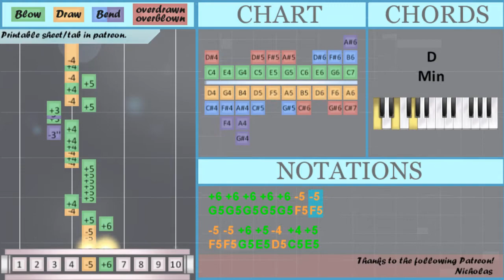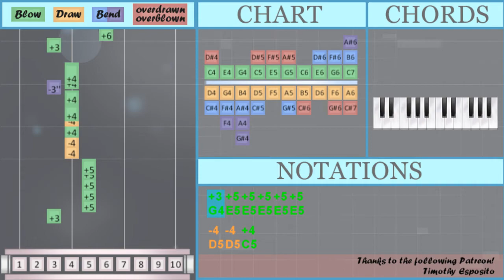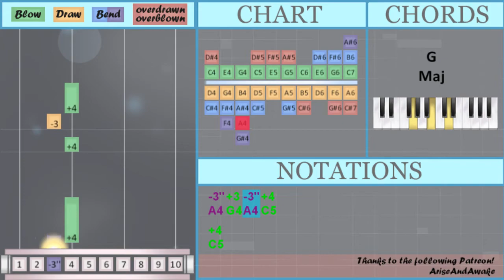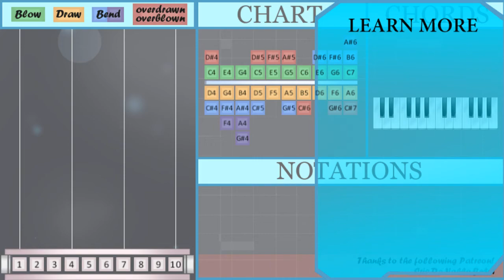How to play Campfire Song (Spongebob) by Dan Povenmire on Diatonic Harmonica 10 Holes (Tutorial)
Comment and let us know how the videos have helped you. It keeps us going! :)The easiest way to learn how to play Campfire Song (Spongebob) by Dan Povenmire on the diatonic harmonica 10 holes. It's a diatonic harmonica 10 holes tutorial for Campfire Song (Spongebob) by Dan Povenmire.

EasyHarmonicaLesson teaches you to play the your favorite instrument, through easy and simple animation so that you too can learn how to play Campfire Song (Spongebob) by Dan Povenmire on the diatonic harmonica 10 holes easily. A diatonic harmonica 10 holes tutorial with visual animation graphic.

Numbered notation:
+3 +5 +5 +5 +5 +5
-4 -4 +4
-4 +4   +4 -3'' +4
+4   +3
-5 -5 -5 +6
-4 +4 +4   -3'' +4
-4   +3
-3''     -3
-5 -5 +6 +5 -4 +4 +5
+5 +5 +5 +5 +5 -4 +4
-4 +4 +4 -3'' +4 +3 -3'' +3
+5 -4 +4 +5 -4
+4 -4
-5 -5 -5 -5 +6 +5
-4 +4 +5 +5 +5 +5 +5 +5
-4 +4 -4 +4 +4 -3'' +4 +6
+6 -6
-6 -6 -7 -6 +6
+3 +3
-3'' +3 -3'' +4
+4
-3 +4

Lettered notation:
G4 E5 E5 E5 E5 E5
C5   G4
D5   G4
A4     B4
E5 E5 E5
E5 E5 E5 D5 C5 D5 C5
C5 A4 C5 G5 G5
G5 G5 G5 G5 G5 F5 F5
F5 F5 G5 E5 D5 C5 E5
E5 E5 E5 E5 E5 D5 C5
D5 C5 C5 A4 C5 G4 A4 G4
E5 D5 C5 E5 D5
C5 D5
E5 E5 E5 E5 E5 E5 D5
C5 D5 C5 C5 A4 C5
G5 G5 G5 G5 G5 G5 G5
F5 F5 F5 F5 G5 E5
D5 C5 E5 E5 E5 E5 E5 E5
D5 C5 D5 C5 C5 A4 C5 G5
G5 A5
A5 A5 B5 A5 G5
G4 G4
A4 G4 A4 C5
C5
B4 C5